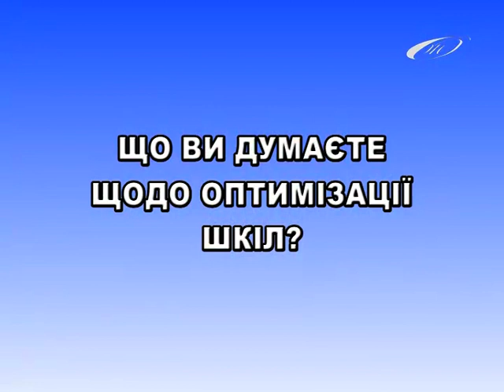Народний мікрофон. Що ви думаєте щодо оптимізації шкіл?